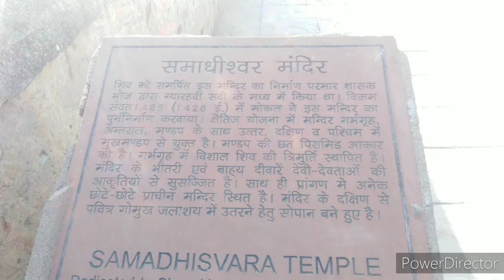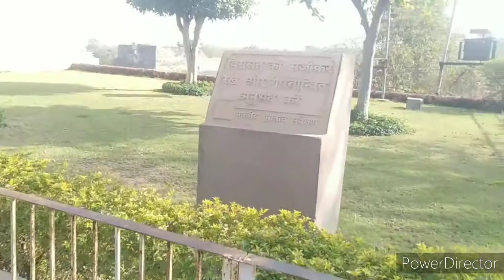chittorgarh fort | chittorgarh fort in hindi | चित्तोड़ का किला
Hello Friends, In this video i am talking about चित्तौरगढ़ किला | How To Visit Chittodgarh fort 2021 | Chittod fort history in hindi.